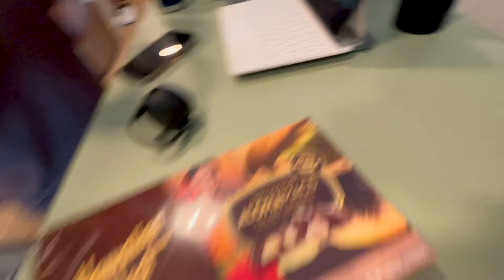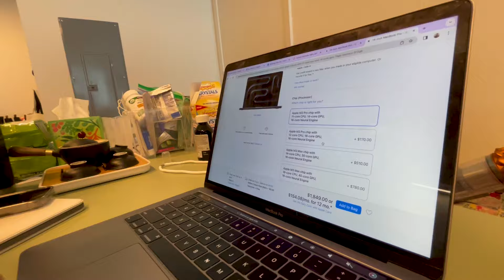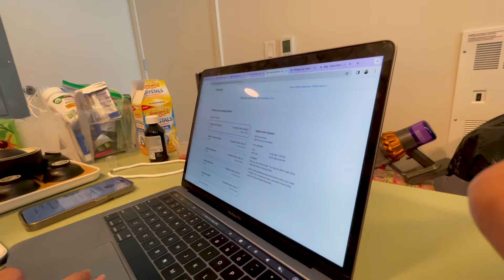Mere Liye Gift Laayi! 😍 | Indian Student in USA 🇺🇸